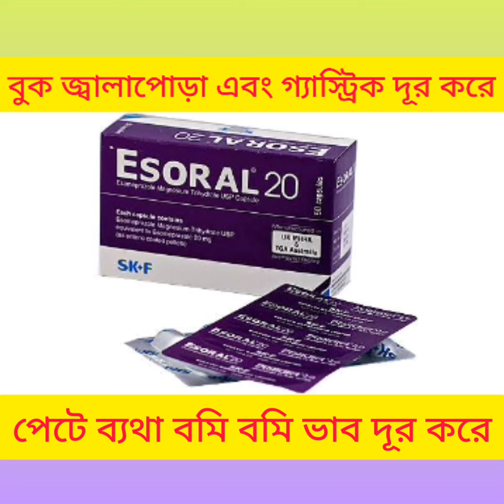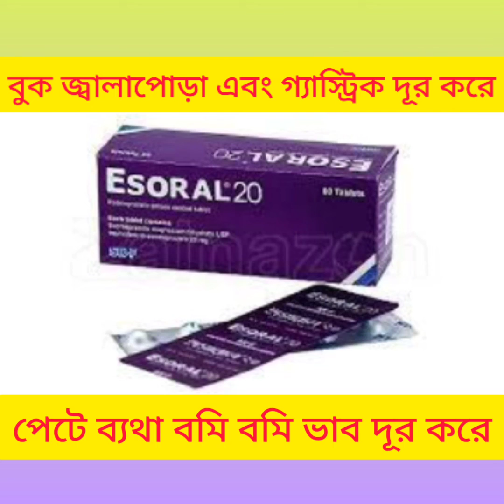Esoral Tab (Esomeprazole) বুক জ্বালাপোড়া এবং গ্যাস্ট্রিক দূর করার ঔষধ সম্পর্কে বিস্তারিত আলোচনা